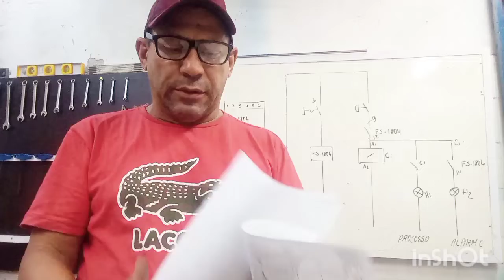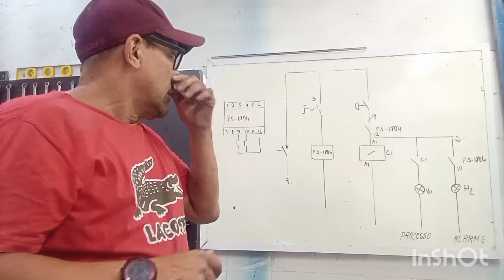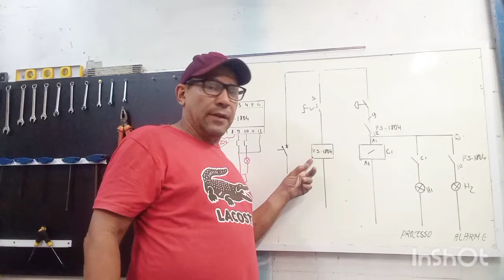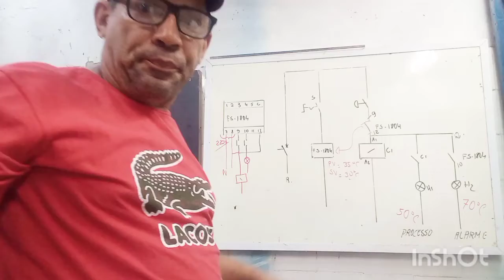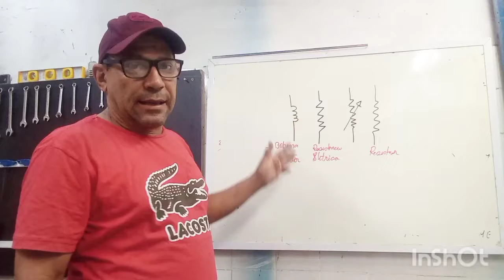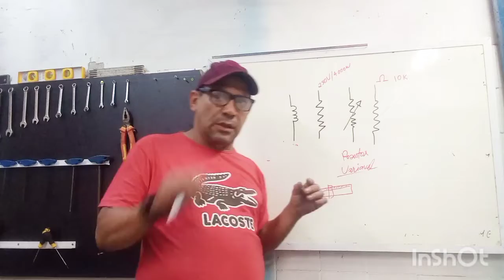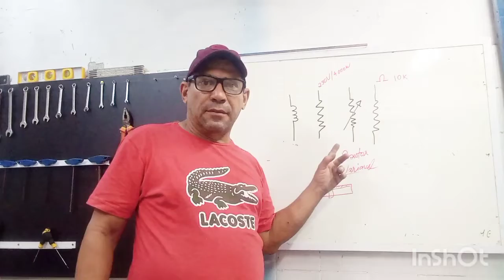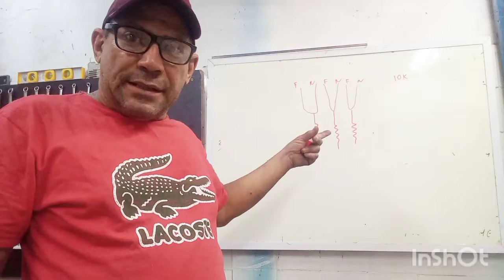Como fazer comandos Elétricos para controle de temperatura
itens para fazer comandos Elétricos para controle de temperatura.
Resistência

Programador

Contactor

Seletora